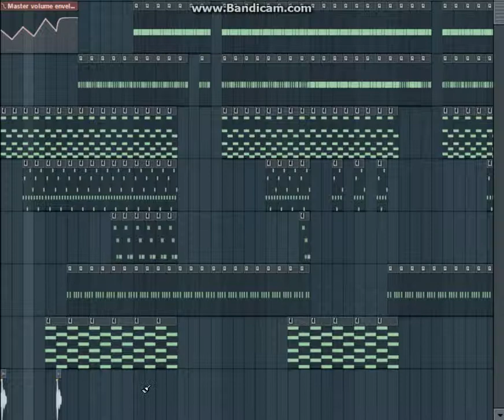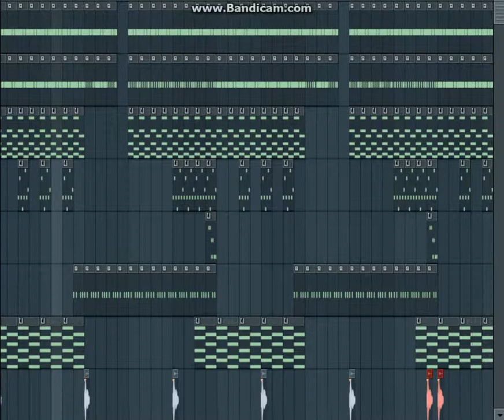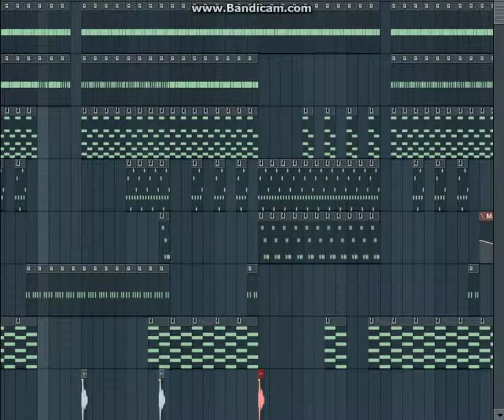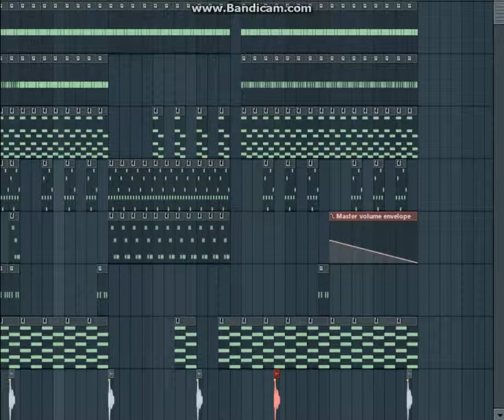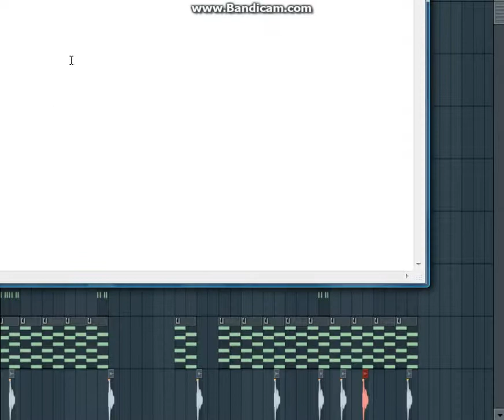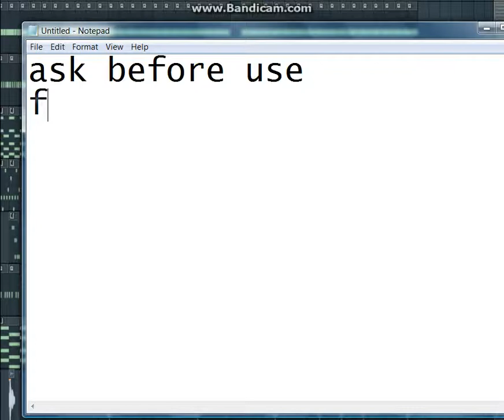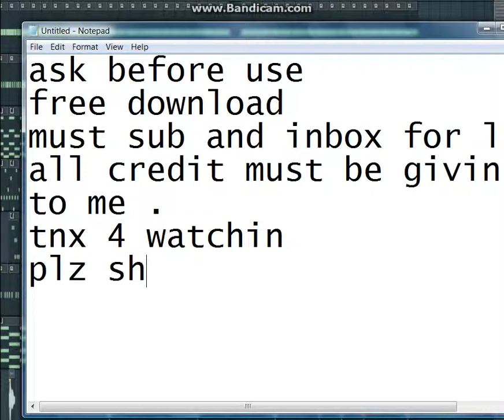Hot Rap Beat ( Wiz Khafila type beat ) Fl Studio. Amazin